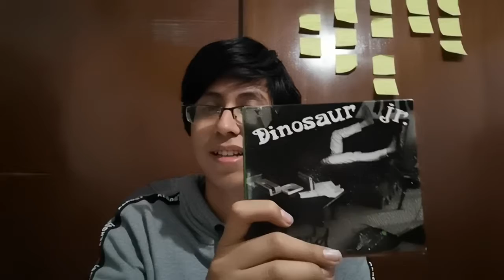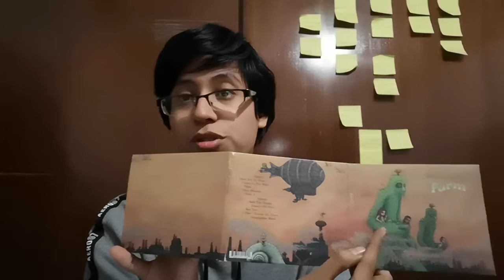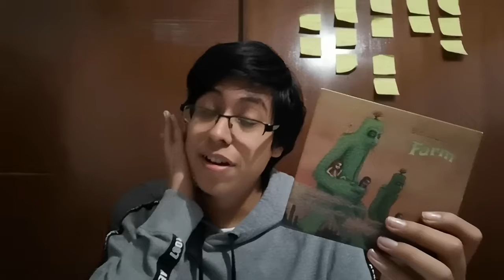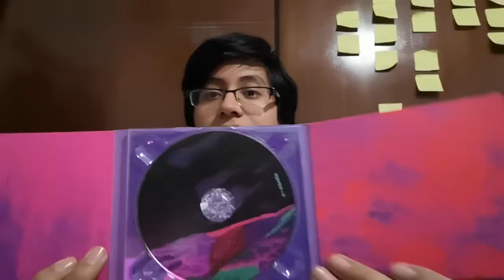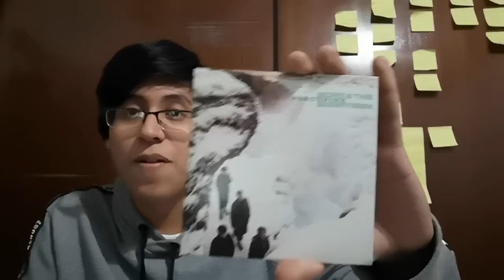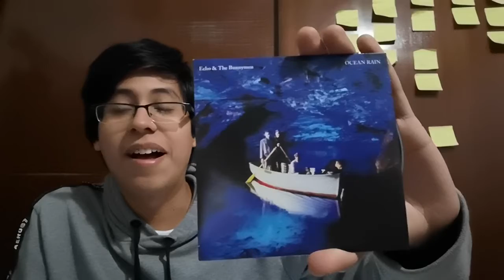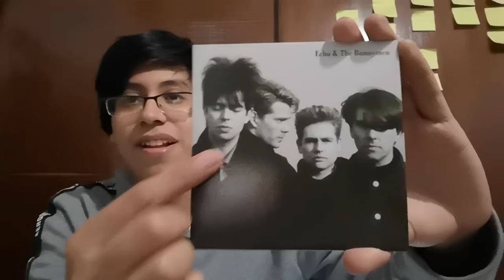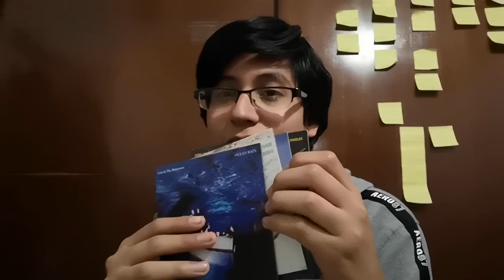Mi colección de discos Pt. 21 (Dinosaur Jr., Echo and The Bunnymen)